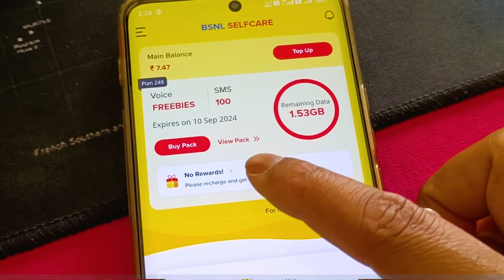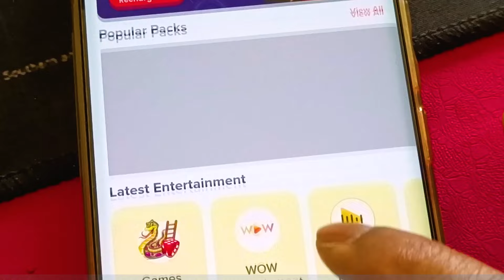BSNL 4G New Services Announced ! - 25,000 Towers Installed + BSNL Selfcare app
- 25,000 Towers Installed + BSNL Selfcare app . BSNL 4G launch date is here and Bsnl have installed 25000 active tower sites  throughout the country and very soon they will start their 5g services. BSNL shared a screenshot on their social media handles showing bsnl 4g network on android smartphone and 700mhz network too.